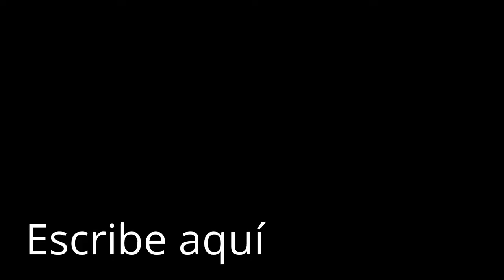LA CASA DE SU FAMILIA EN EL SW DE LA FLORIDA